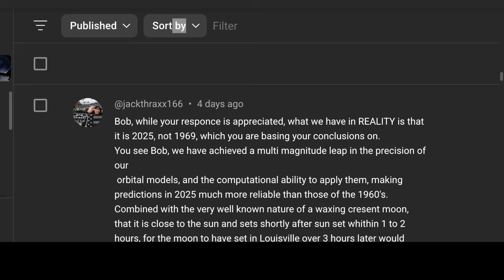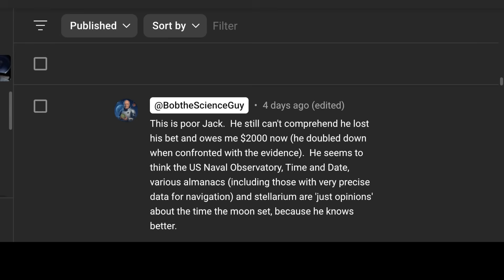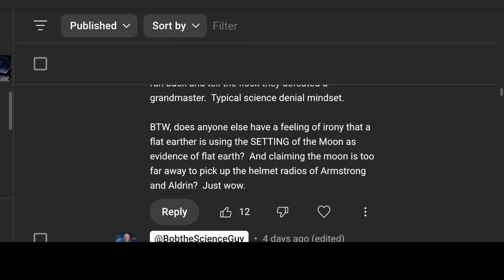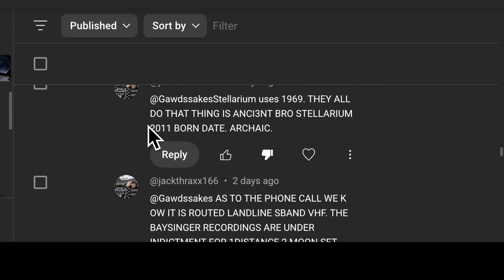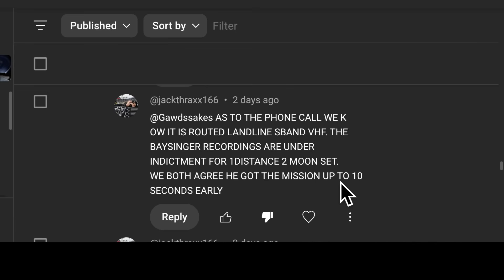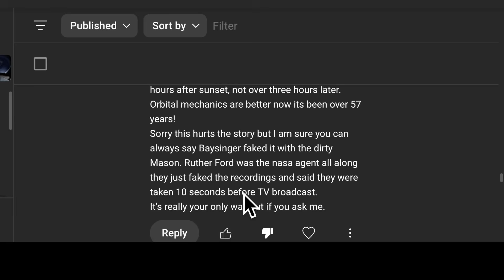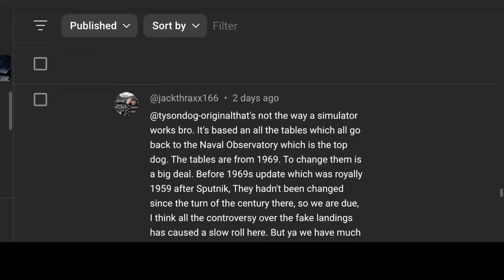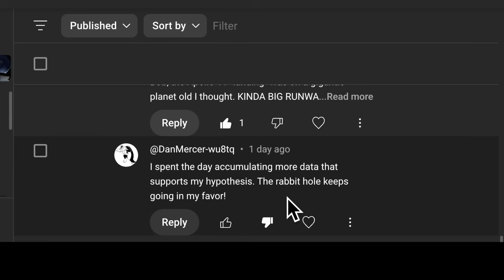Let's Make the Flat Earth Pay Up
Flat Earther Jack Thraxx aka Dan Mercer bet me $1000 I could not disprove his claim that Larry Baysinger could not have received signals from the Moon BECAUSE THE MOON HAD SET IN LOUISVILLE and would have been below the horizon during Nixon's Phone Call.

I have clearly demonstrated the Moon did not set until 12:08 am, July 21st, 1969 local time using modern and contemporary sources of astronomical data.

In this video, I go over 'Jack's' response to my evidence and talk about the next step in collecting this flerf 'bet'.  Garcia failed in his court case, will I succeed in mine?  Let's hold Jack up to some public accountability.

Bob's Websites
Check them OUT:

Bob